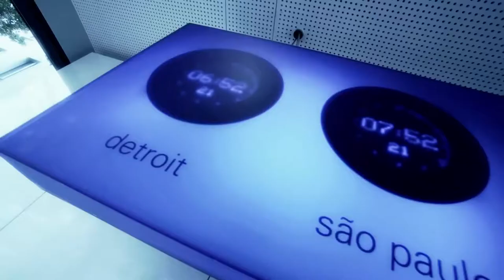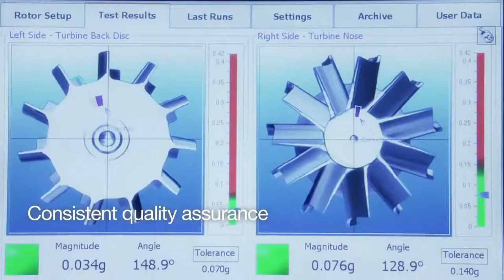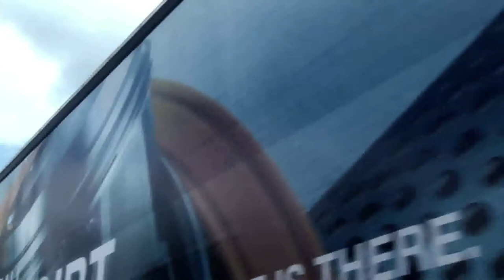MAHLE | Original Turbolader - Produktion, Qualität ohne Kompromisse by GÖHRUM Fahrzeugteile GmbH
Der Service im MAHLE Aftermarket bringt Ihnen nicht nur marktgerechte Produkte, sondern auch viel Betreuung und Beratung. Dazu bieten wir viele weitere interessante Infos auf unserer homepage und bei MPulse - unserem neuen digitalen Aftermarket Magazin für Werkstatt und Handel.

GÖHRUM Fahrzeugteile GmbH
Ulmenstr. 19
71069 Sindelfingen